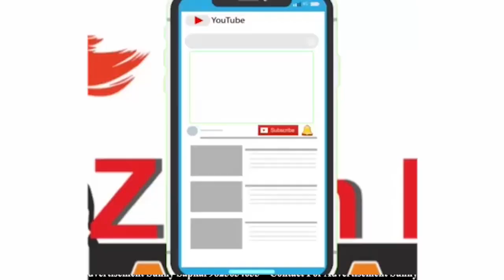કોરોના અપડેટ આજે નવા નોંધાયેલા કેસ .........79 અત્યાર સુધીના કુલ કેસ .......3604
વડોદરા. કોરોના અપડેટ.

19-7-20  રવિવાર

આજે નવા નોંધાયેલા કેસ .79

અત્યાર સુધીના કુલ કેસ .3604

પાછલા 24 કલાક ના સેમ્પલ .544

આજનો મૃત્યુ આંક .2

અત્યાર સુધી મરણ આંક 62

ડિસ્ચાર્જ .160

કુલ ડિસ્ચાર્જ .2889

આજનો વિસ્તાર 👇

વી.આઇ.પી.રોડ , પ્રતાપગંજ , ન્યુ સમા રોડ , વારસીયા આર.ટી.ઓ રોડ , સોમાં તળાવ , ચાણકયપુરી , છાણી જકાતનાકા , રાવપુરા , માણેજા , મકરપુરા , ન્યુ સમા રોડ , મકરપુરા રોડ , સુભાનપુરા , લક્ષ્મીપુરા રોડ , ખત્રીપોળ

ગ્રામ્યઃ- ડભોઇ , કરજણ , પાદરા , બાજવા , કરોડીયા , સયાજીપુરા

Zulm ki Awaz News ને 👍🏻 લાઇક કરો અને જૂઓ તમારા આસપાસની રોજબરોજની સચોટ ખબરો.

ઘરે રહો   સ્વસ્થ રહો